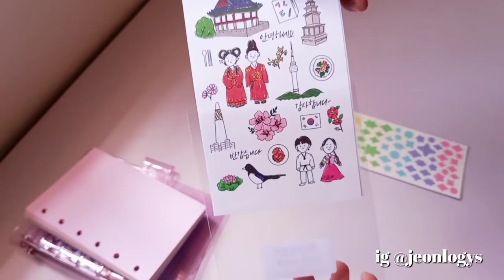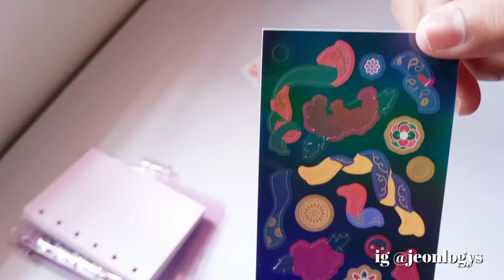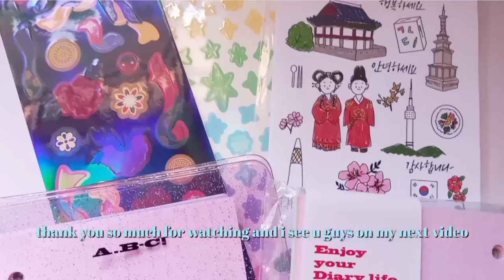STARTING A NEW 6 RING BINDER💫🪐🥰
Edit
 - vllo
- PicsArt
- Phonto

music
nawhij (monlighi)

this pandamic is not over!
please don't stop wearing masks
please don't stop social distancing
please don't stop washing ur hands properly
please don't stop being careful!